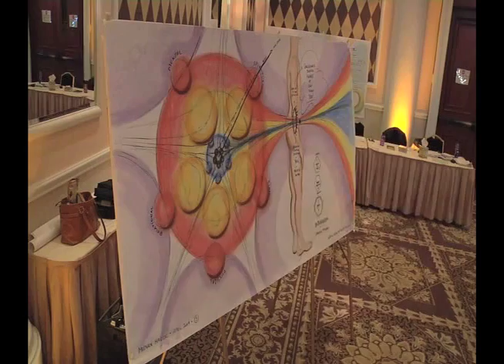Visual Facilitation on the March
Time-lapse Video of Visual Facilitation at an event in San Diego, performed by Regina Rowland.